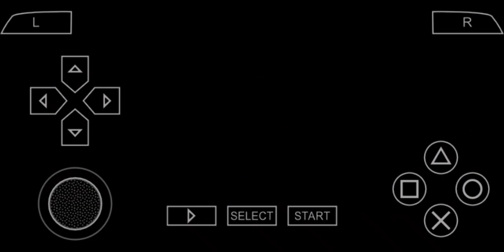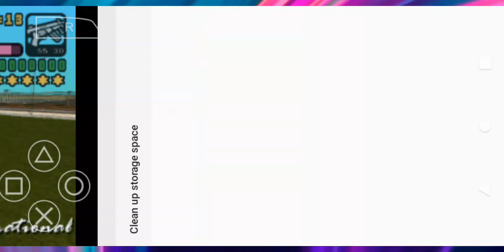March 12, 2023